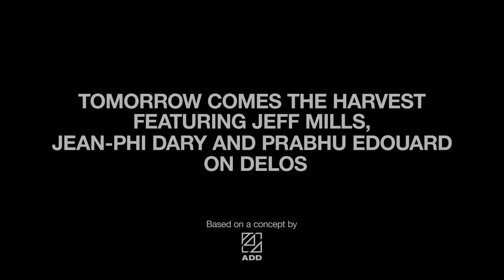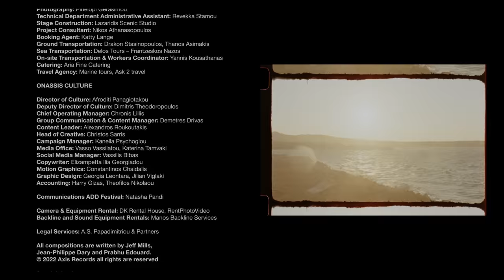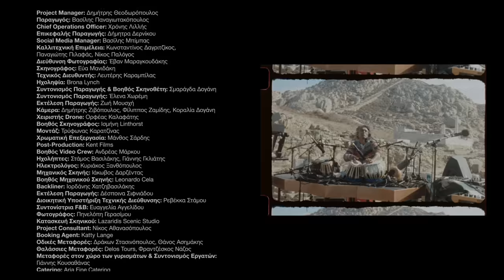TOMORROW COMES THE HARVEST στη Δήλο, ft. Jeff Mills, Jean-Phi Dary & Prabhu Edouard | Full Concert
TOMORROW COMES THE HARVEST στη Δήλο,  featuring Jeff Mills, Jean-Phi Dary & Prabhu Edouard
Παγκόσμια Πρεμιέρα: Πέμπτη, 20 Ιανουαρίου στις 9μμ.

Ο μάγος της ηλεκτρονικής μουσικής Jeff Mills σε μια μυσταγωγική συναυλία στον αρχαιολογικό χώρο της Δήλου, μαζί με τον Γαλλοϊνδό δεξιοτέχνη της τάμπλα Prabhu Edouard Music, και τον Γάλλο κιμπορντίστα Jean-Phi Dary.
Μια ανατρεπτική μουσική εκτέλεση σε παγκόσμια πρεμιέρα στο κανάλι του Ιδρύματος Ωνάση στο YouTube, με φόντο το ανυπέρβλητο μνημείο παγκόσμιας πολιτιστικής κληρονομιάς της UNESCO, το μεσογειακό φως και τον αέρα των Κυκλάδων, σε σκηνοθεσία Χρήστου Σαρρή.
Μια παραγωγή του Ιδρύματος Ωνάση πάνω σε μια ιδέα του ADD Festival.

Τα δικαιώματα επί των απεικονιζόμενων μνημείων ανήκουν στο Υπουργείο Πολιτισμού και Αθλητισμού (ν. 3028/2002)
Ο αρχαιολογικός χώρος της Δήλου υπάγεται στην αρμοδιότητα της Εφορείας Αρχαιοτήτων Κυκλάδων
Υπουργείο Πολιτισμού και Αθλητισμού – Οργανισμός Διαχείρισης και Ανάπτυξης Πολιτιστικών Πόρων